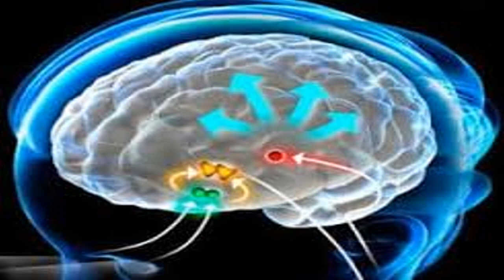Combatir el insomnio de manera natural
A pesar de que se considera como algo común tener de vez en cuando un problema a la hora de dormir, hay quienes viven esa pesadilla todos los días, por lo que necesitan saber cómo combatir el insomnio siempre de manera natural, para asegurarnos de que no generaremos más problemas de los que ya tenemos.
Si hablamos un poco de este concepto, es fácil señalar que el insomnio es la incapacidad para poder dormir y también puede ser utilizado para cuando despertamos de manera excesiva en la noche, lo que deteriora el funcionamiento de la persona tanto físico como mental durante el día. Sobre este problema, hay varios estudios preliminares los cuales